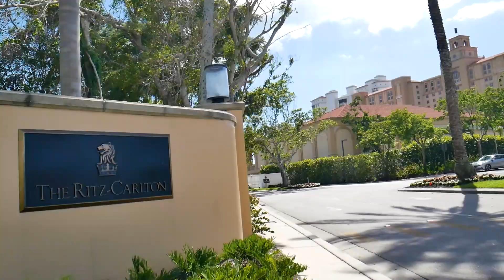Christmas came early in Waterway in Paradise!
We are giving away an Ultimate 3-night staycation at The Ritz-Carlton Naples for 2. The date of stay is on December 1-4, 2023! Scan the QR code for details.